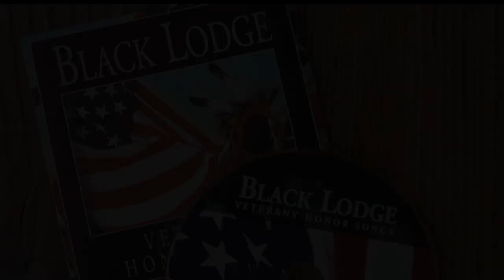The Story Behind "Soldier Boy"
Kenny Scabbyrobe, founder of the Grammy-nominated Black Lodge Singers, describes the creation of the world famous Native song "Soldier Boy" and the unexpected popularity this song has with "soldier boys and girls" worldwide.